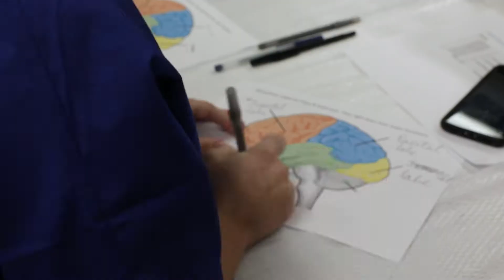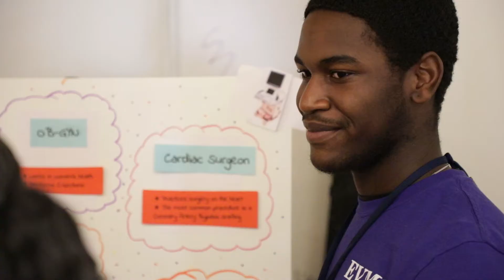EVMS Health Sciences Academy 2019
This summer EVMS partnered with Portsmouth Public Schools to offer 9th and 10th graders a summer camp experience that aims to expose students to a broad spectrum of careers in medicine. The two-week, tuition-free program included lectures, workshops and hands-on activities.

Video Link: youtu.be/qL4bOIofr9M